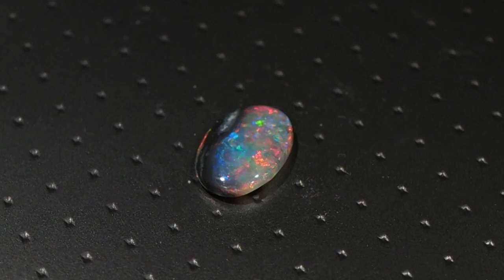Очень яркий опал из Лайтнинг Ридж, Австралия